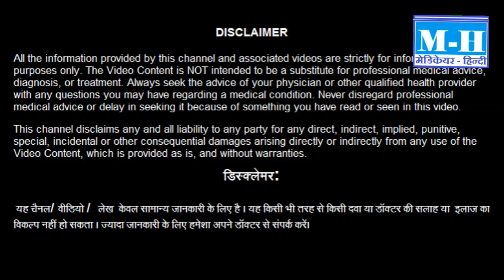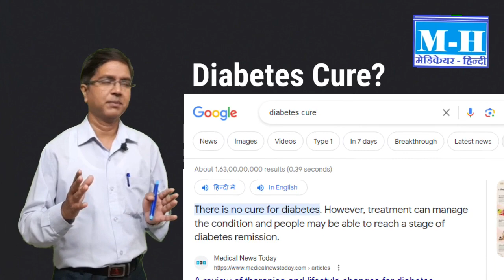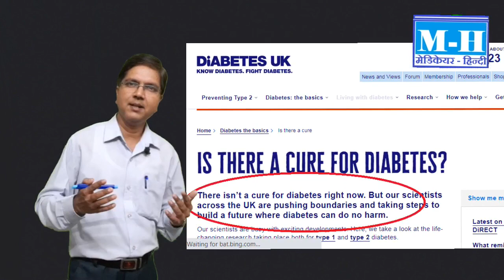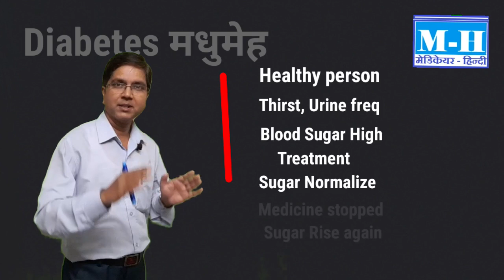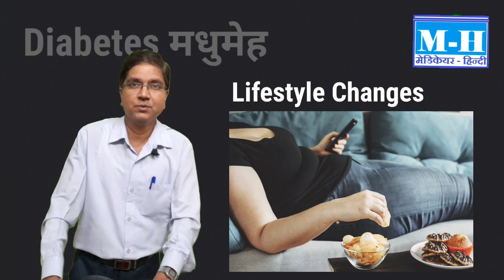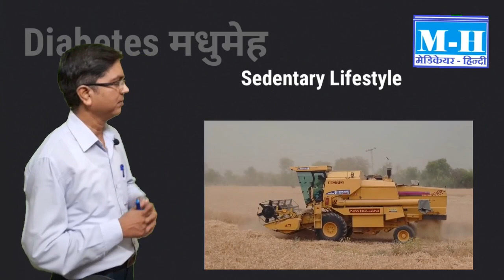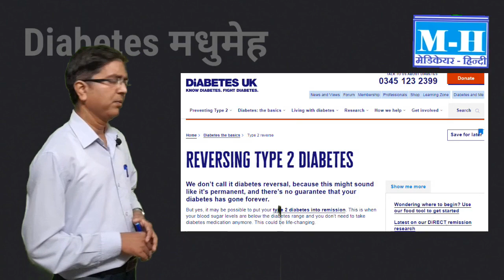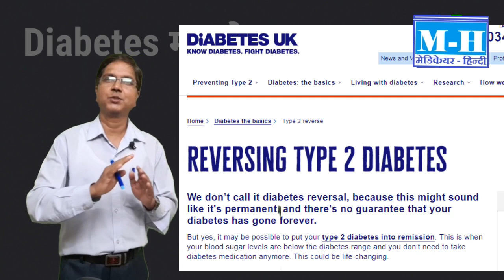आखिर मुझे डायबीटीज़ क्यूँ हुई? क्या ये जड़ से ठीक हो सकती है? || Is Diabetes Curable?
Can Diabetes be cured.
Diabetes is a metabolic syndrome.
Homeostasis of the body is deranged.
This video is about medical knowledge.
डिस्क्लेमर: यह चैनल/ वीडियो / लेख केवल सामान्य जानकारी के लिए है । यह किसी भी तरह से किसी दवा या डॉक्टर की सलाह या इलाज का विकल्प नहीं हो सकता।